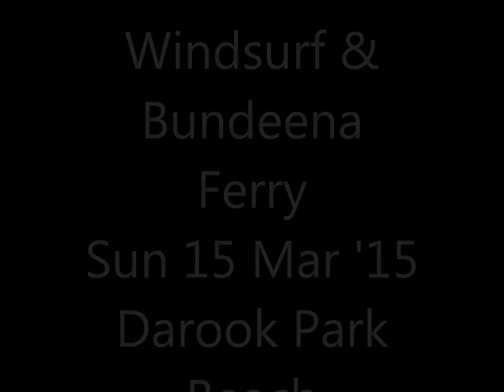Windsurf March 2015